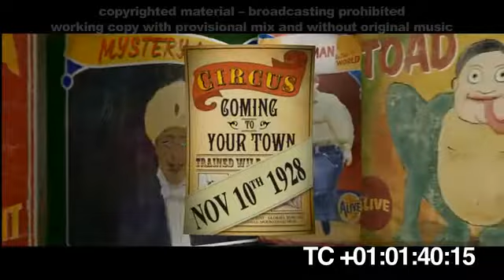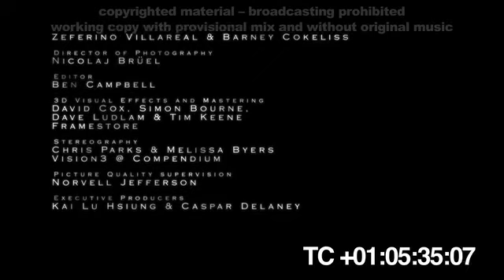The Foundling v2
THIS VERSION CORRECTS SOME MIXING ISSUES.
`The Foundling` is a short film set by the Zurich Film Festival for the 2022 International Film Music Competition.  The rules stipulated a score for orchestra with one optional `electronics / effects` track.

Although I never planned to enter the competition, I enjoyed the film and have created a score following the rules (no additional track for me!)

It has been interesting, and much more difficult than expected to create a score to a slightly longer, narrative film.  I've deliberately tried to make the score less obviously `melodic` than the pieces I usually write apart from a couple of sections to `lift the mood`.

A big `thank you` to the Zurich Film Festival for making the film available to score.  I hope I'm not breaking any rules by publishing my unsubmitted score on You Tube.